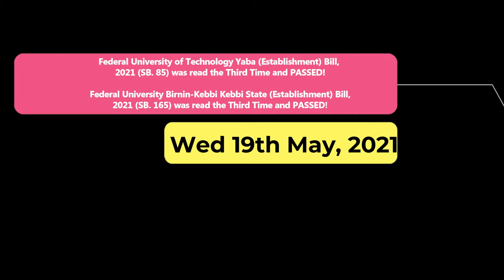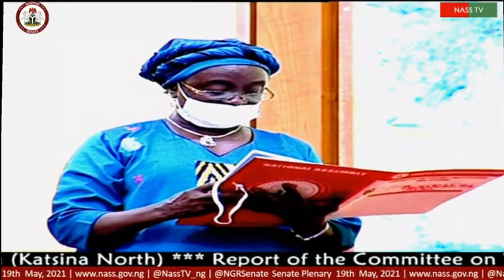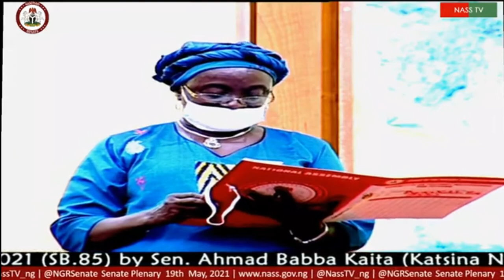Committee Report on Tertiary Institution TETFUND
Federal University of Technology Yaba (Establishment) Bill, 2021 (SB. 85) was read the Third Time and PASSED!
Federal University Birnin-Kebbi Kebbi State (Establishment) Bill, 2021 (SB. 165) was read the Third Time and PASSED!